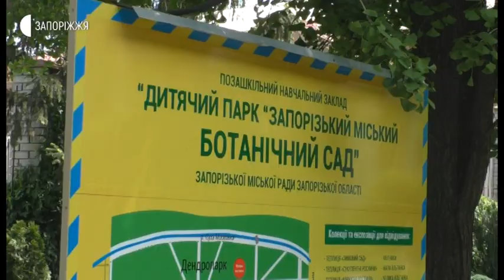Новини - Послаблення карантину - 12.05.2020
Низка запорізьких закладів та установ розпочала роботу після двомісячної перерви. Зокрема, дозволено відвідувати місця відпочинку - парки, сквери, спортивні та дитячі майданчики. За попереднім записом клієнтів працюють салони краси, перукарні та стоматологічні кабінети. Відкривають літні тераси кафе та ресторани. Все це мають робити за умови маскового режиму, дезінфекції та соціальної дистанції.